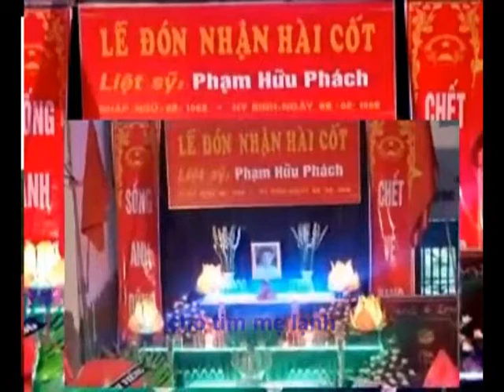Karaoke Chèo - Giấc mơ của mẹ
Giấc mơ của mẹ
Soạn lời: Nguyễn Sỹ Sang
Làn điệu: Đường trường bắn chim thước
Dựng Karaoke: Ngv Xiem